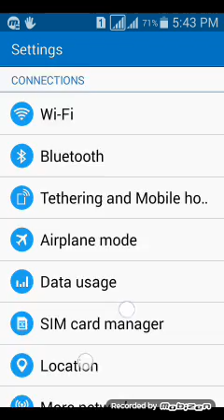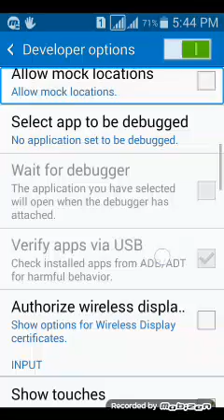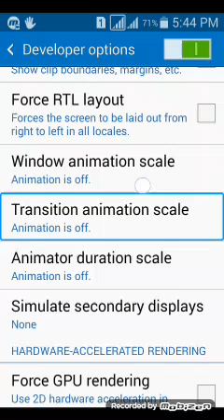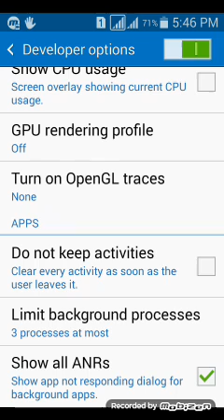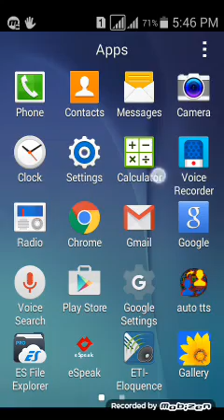Making your mobile fastest